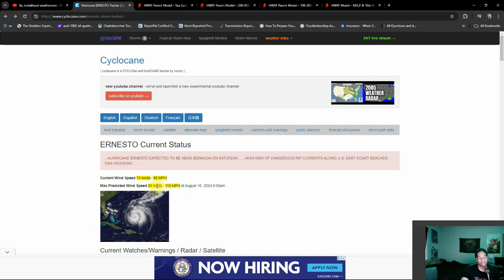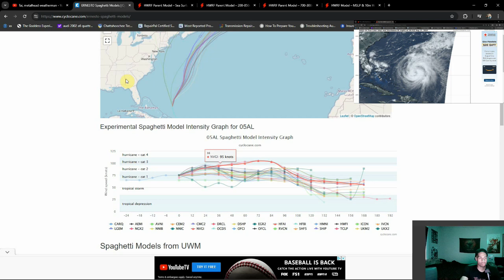Ernesto Continues To Strengthen! Hurricane Warning Now For Bermuda!! Close Pass or Landfall Likely!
Ernesto continues to strengthen while Hurricane Warned Bermuda prepares for significant impacts as either a close pass or landfall is likely!